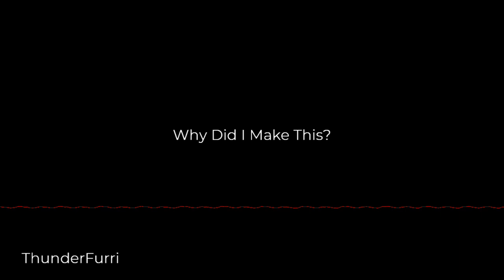Why did I make this?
I really dont know why I made this